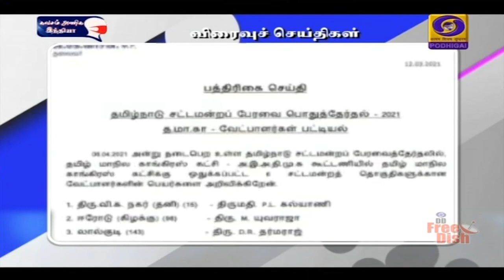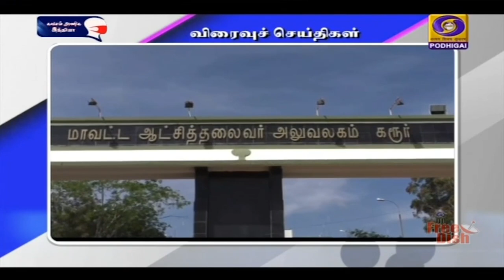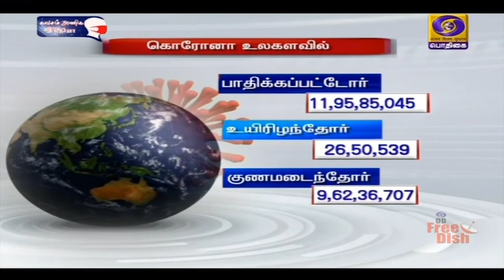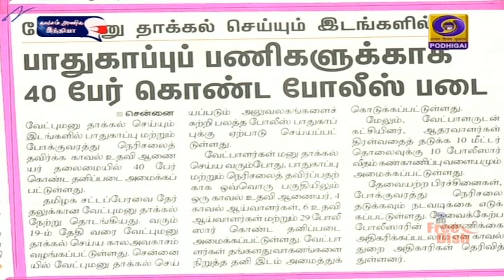பொதிகை காலை 8.00 மணி விரைவுச் செய்திகள் [13.03.2021]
) த.மா.கா. வேட்பாளர்கள் அறிவிப்பு

2) கொ.ம.தே.க. வேட்பாளர் பட்டியல்

3) வாகன சோதனையில் ரூ.1.41 இலட்சம் பறிமுதல்

4) மாதிரி வாக்குச்சாவடி மையம்

5) அடையாள அட்டைக்கான சிறப்பு முகாம்

6) வாக்காளர் விழிப்புணர்வு பிரச்சாரம்

7) லஞ்சம்: ரூ.3.39 கோடி பறிமுதல்

8) இஸ்ரோ ஏவிய ராக்கெட்